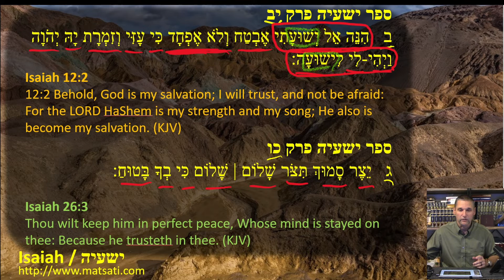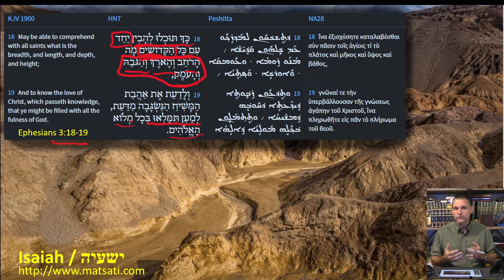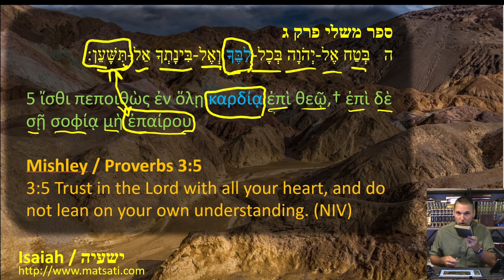Dr Duane Miller - Introduction, Lean Not on Your Own Understanding, ישעיהו כד:יז-כג Isaiah 24:17-23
LIVE Streaming can be seen every Thursday night at 6:30pm EST, and for those in Asia: Fridays 6:30 AM (GMT+8), in the Messianic Chat room on Telegram

5:58 Proverbs 3,5 ספר משלי פרק ג:ה
9:57 Seeing Yeshua in the Tanakh: Isaiah 12,2 ספר ישעיה פרק יב:ב
11:26 Isaiah 26,3 ספר ישעיה פרק כו:ג
13:56 Learning as a community, Ephesians 3:18-19
17:19 Why is understanding God's word so important?